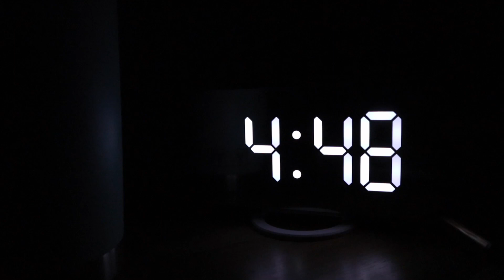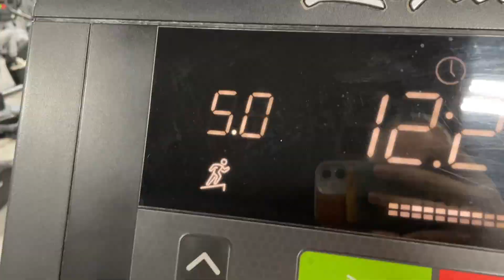5am Summer Morning Routine // Before my 9-5 Job!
My 5am morning routine before work! Workout, healthy breakfast, supplements.

Links & Codes:
✶Amazon store front